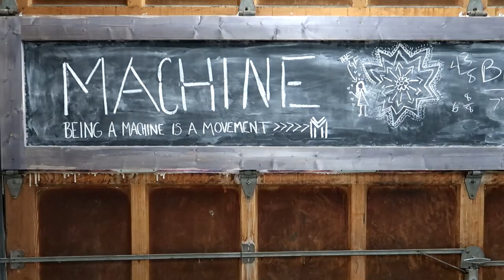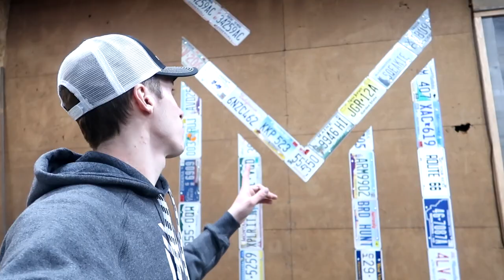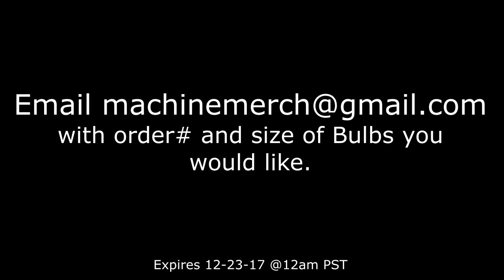NEW DURAMAX MOD - PLUS SOMETHING FOR YOU!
Installing new mods on the Dmax!
The new plastics and lights look sick.

FAN MAIL:
3DMachines